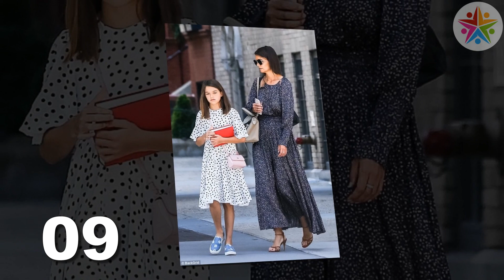Suri Cruise ⭐ Stunning Transformation 2021 ⭐ From 0 To 15 Years Old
* Suri Cruise was born on April 18, 2006 in Santa Monica, California, USA. Her parents are Tom Cruise and Katie Holmes.
Has two adopted siblings, Isabella and Connor Cruise, who were adopted by her father, Tom Cruise, before Suri was born.
She was born at St. John's Health Center in Santa Monica, at 3:26 am PST. Weighed 7 lbs. 7 oz. and was 20 inches.
Only biological child of Tom Cruise and Katie Holmes.